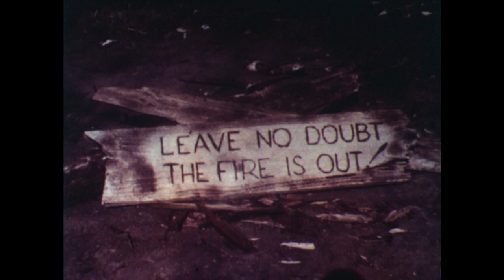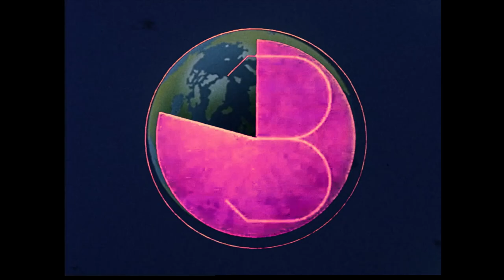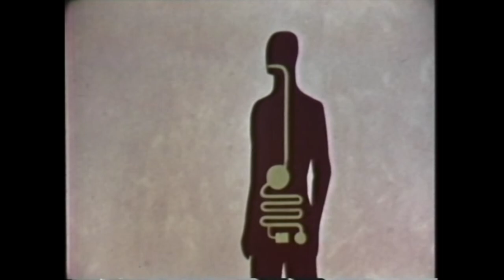Don Vail - Institutionalized (Official Video)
From the new album "Stand of Tide"